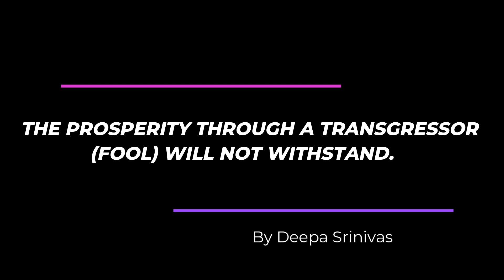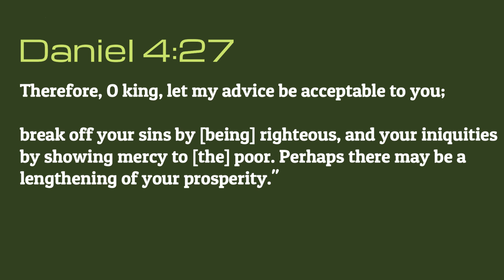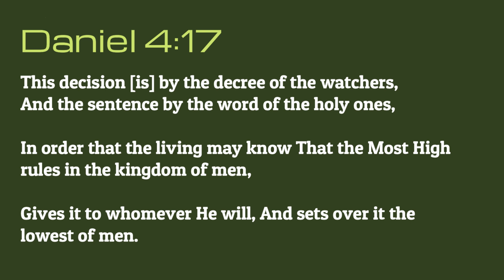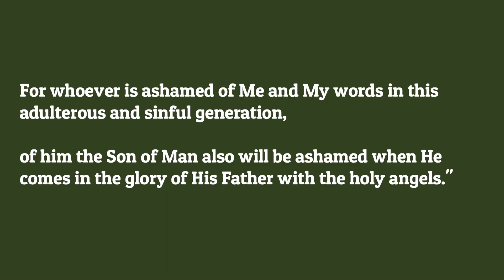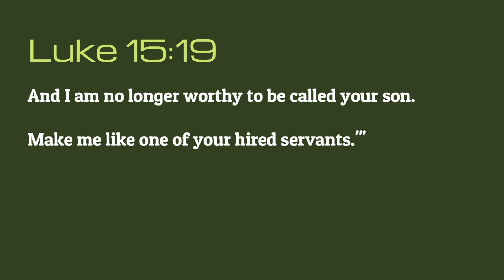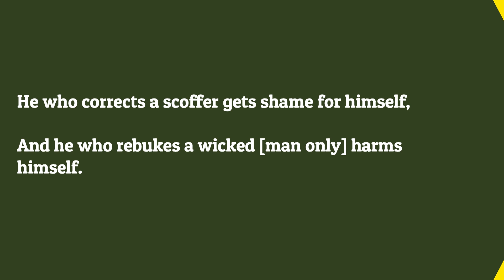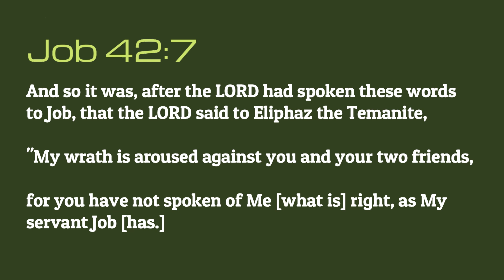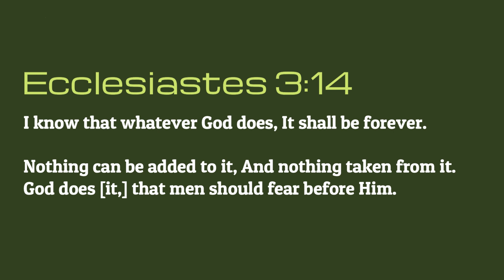LINK - 1 - THE PROSPERITY THROUGH A TRANSGRESSOR (FOOL) WILL NOT WITHSTAND.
18/05/2024
Saturday Sermon

           By Deepakka

PART - 1

Trespass series : 113

Title:

THE PROSPERITY THROUGH A TRANSGRESSOR (FOOL) WILL NOT WITHSTAND.

  1. THEY HAVE RECEIVED THEIR REWARD

అపరాధము సిరీస్ - 113

మొదటి భాగము

టైటిల్ : అపరాధకుని (మూర్ఖుని) వలన కలుగు లాభము నిలువదు

1). వారు తమ ఫలమును పొందియున్నారు

Proverbs 9:7

1 Corinthians 10:15

God has been teaching with the intention that you'll understand, that there are no scoffers among you.

Job 34:4

Here, the one speaking to Job is counselling for no fault of Job.

Job 34:5,6

Job always connects to what he said in Job 29 and in Job 31 when his friends did something. He remembers the covenant he made with God which is mentioned int hose two chapters. Job told the word also, but Elihu was sarcastic.

Job 34:8

In verse 4 Elihu told that everybody will tell what is good, but where did he really know? He kept his opinions in front concerning Job.

Job 42:7

Elihu told that they'll check what is good, but did he really take a look? He instead started to blame Job. He felt that he was a righteous person while accusing Job falsely.

When Job was unhealthy, with boils, losing everything. You know this and you also know about the conversation between devil and God. Job's friends however didn't know about that conversation while you know.
You too know that Job was afflicted and that he lost everything which even his friends knew this. But how were they blaming Job? Did they see what took place, did Job did any transgression, did they see anything happening?
But when Job had everything, people used to be afraid of him. But once he lost everything they started to accuse falsely, telling that he has done something wrong or his kids did something.

Despite job's friends kept so much word of God in front of Job, they received their due reward, how did they receive it?:

Job 42:7

Job's friends were telling that Job was thinking of himself to be a righteous person. But God said that Job spoke rightly while his friends didn't.

You must not be sarcastic and jump into conclusions concerning another person.

Though you quote the word of God, you're still a transgressor. Whiel being in sin how can you quote the word of God?

Who connected to God more? Job and his friends believed in God. Job's situation changed but like his friends you pased a judgment quickly, not knowing that which is right or wrong.

In verse 4 Elihu told that they'll know that which is good while accusing Job falsely soon in verse 7.

You emphasize about the word of God while Job's friends did the same thing.

2 Chronicles 25:15

Why did God send a prophet to Amaziah? You must know why prophet has been sent to your place?

If a prophet tells you to do certain things, they are telling you to do that for your own good.

When a prophet told you to do something then they, knowing that something wrong is going to happen, instruct you what to do in order for you to be safe though you don't know that problem.

2 Chronicles 25:2

You ask for forgiveness but not with a loyal heart, though you go with a good intention, when you go to reconcile with a person or ask counsel from a prophet, you think that what will people think about you, thinking that people will blame you back or talk something to you, you think on what will you do if people ask you something. Likewise when a prophet counsels you then you don't receive it.

Baruch Adonai Ministries is a group of people who have been working towards growing in the LORD and living in the TRUTH. A number of lives that were depressed, broken and disturbed have experienced LORD JESUS CHRIST and are living only because of the HOPE they have received through him.

Baruch Adonai Ministries, 3 rd Floor, Kirthi Plaza, Next to Narayana Hotel Management College, Loyola College Road, Old Alwal, Suchitra, Hyderabad, Telangana.